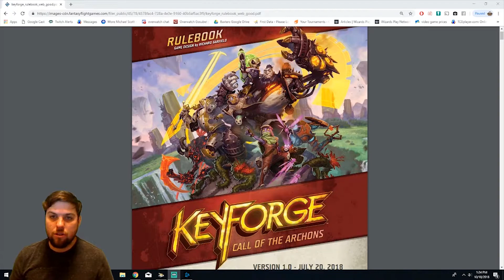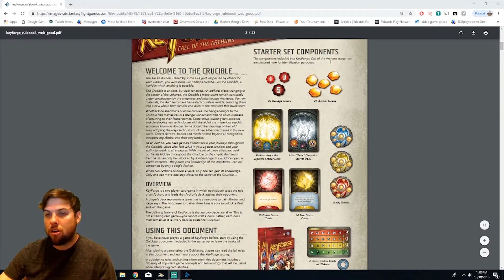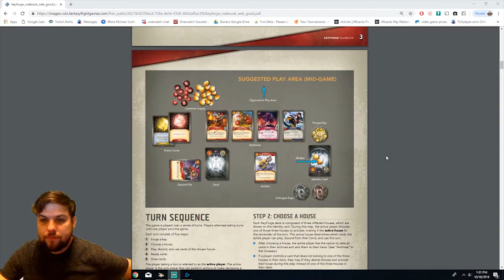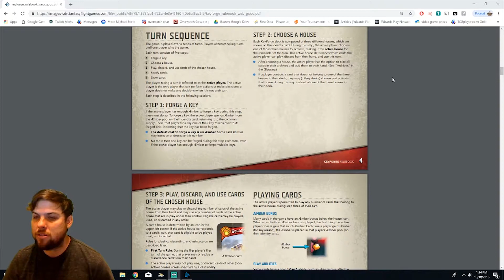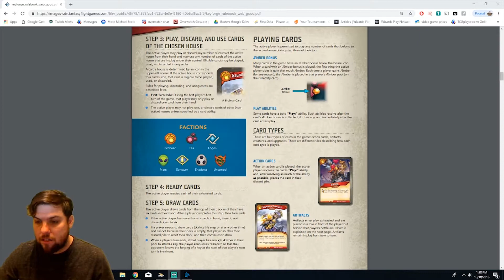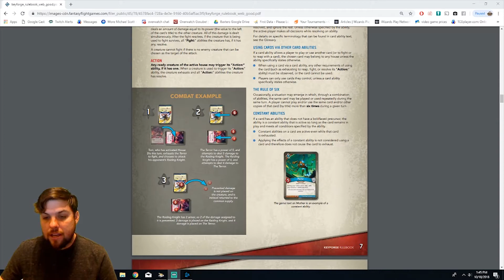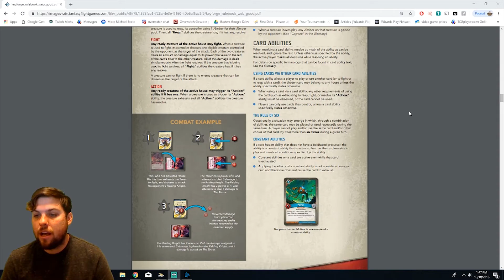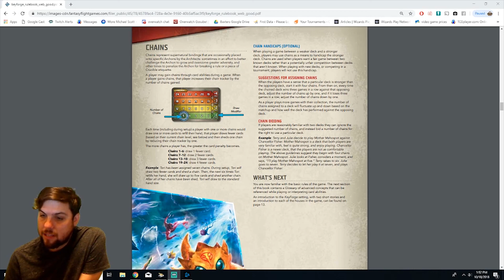KEYFORGE | HOW TO PLAY | RULES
Rules on how to play Key Forge.

I own a Game Store in Queen Creek AZ. I make all gaming content.